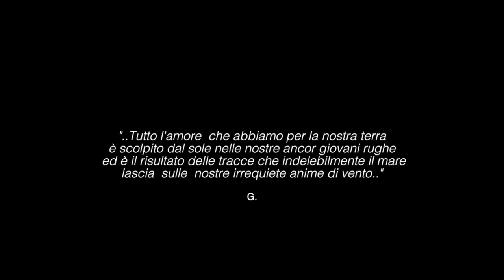Western Roads 3.0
I due surfisti Marco e Giovanni ancora insieme lungo le strade occidentali sarde ci mostrano le bellezze del loro mondo.
Thanks to The Barber Shop, Abetone music bar, My Gymnica.